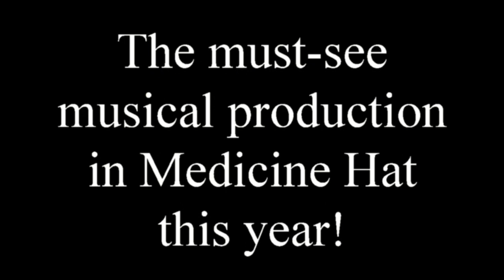Crescent Heights High Guys and Dolls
The Musical of 2013